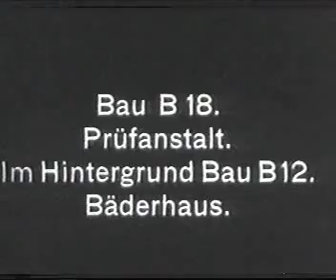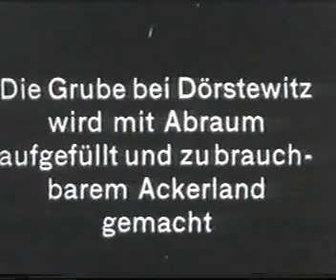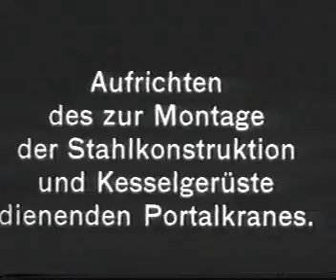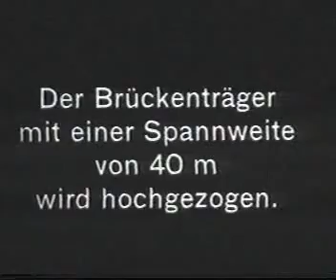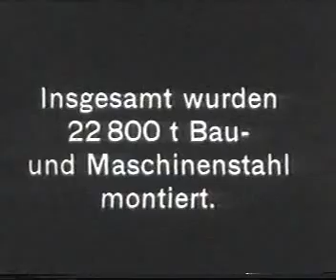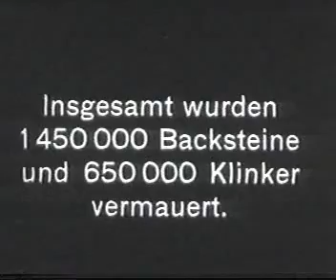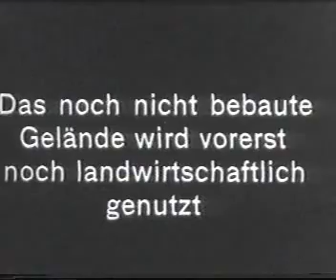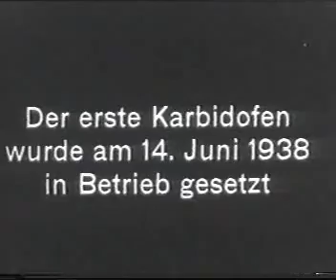Buna Werke Schkopau 1936 38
Die Grundsteinlegung der ersten Kautschuk Anlage der Welt, die BUNA-Weke im Jahr 1936 in Schkopau bei Halle/Saale